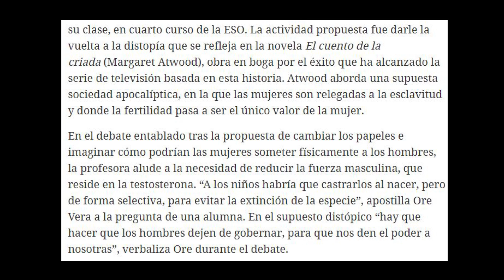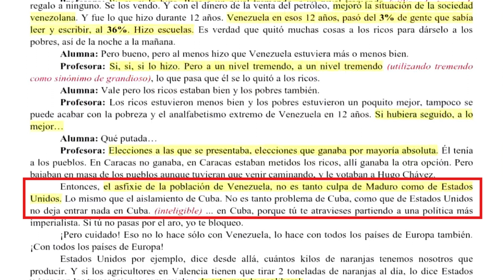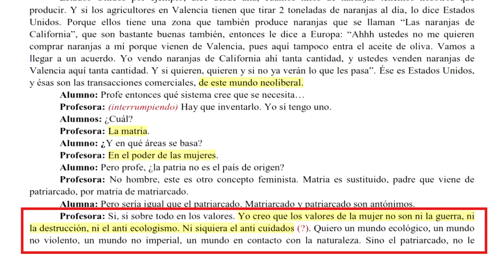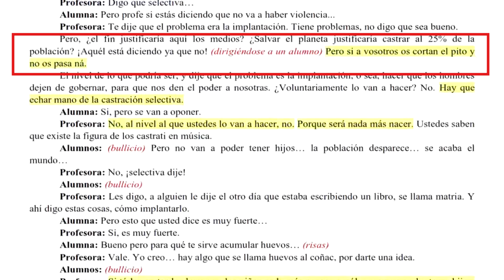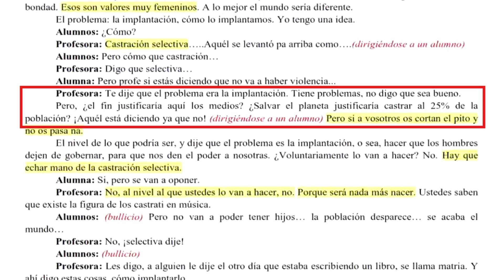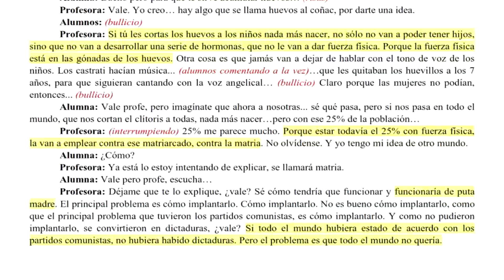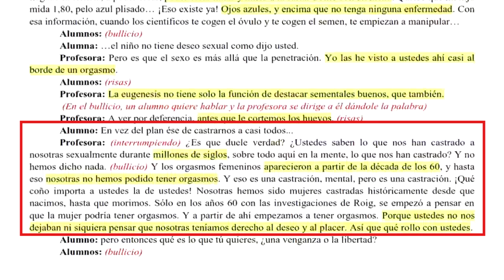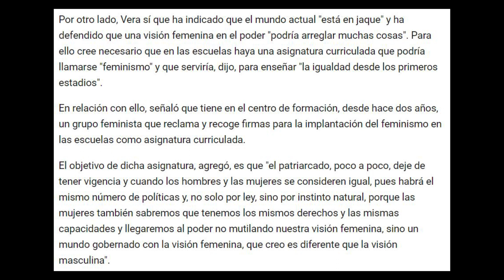Castración selectiva y otras utopías feministas | UTBH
Soy un tío blanco hetero y en este vídeo hablo sobre el caso de Aurelia Vera, los audios filtrados de la clase de lengua, la denuncia por parte de Francisco Serrano y la fortaleza de nuestros chavales que los activistas ideológicos se empeñana en derribar.

PROHIBIR LA MANZANA